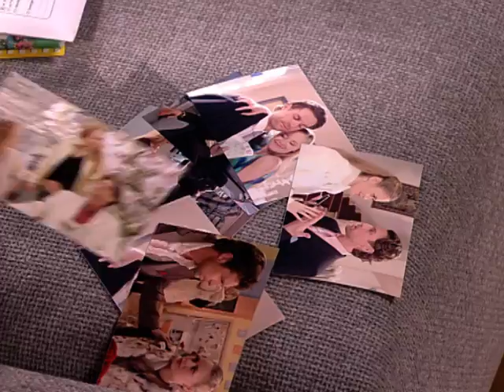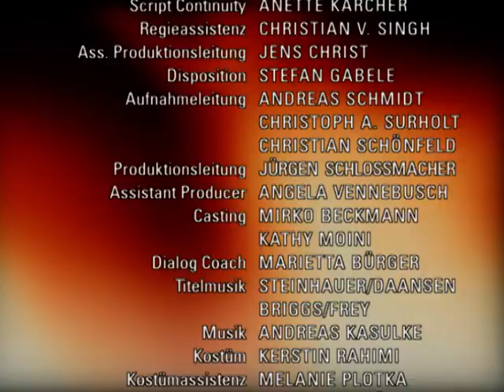Verbotene Liebe - Folge 2438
A Sylvia bestätigt vor Gericht überraschend Bernds Alibi
B Lisa und Susanne legen ihren Streit bei
C Cecile und Gregor Freunden sich an

A Vanessa lehnt Felix’ Forderung ab und beruft sich auf Lars: Juristisch bringe ihr Geständnis nichts. Der letzte Verhandlungstag gegen Bernd steht bevor. Lars und Carla haben keine große Hoffnung auf einen Freispruch, und Vanessa wird erneut daran erinnert, dass ihre misslungene Befreiungsaktion Bernds Lage noch verschlimmert. Während die anderen Beteiligten sich auf den finalen Verhandlungstermin vorbereiten, entschließt sich Vanessa dazu, ihren Worten doch noch Taten folgen zu lassen. Sie will aus moralischer Einsicht die Schuld für den Fluchtversuch auf sich nehmen und alle juristischen Konsequenzen tragen. Doch als sie im Gerichtssaal ihre Aussage machen will, erscheint überraschend Sylvia: Sie will Bernd mit einem Alibi entlasten.

B Elisabeth versichert Susanne, dass sie sich auf ihre Familie verlassen kann. Susanne schöpft daraus die Kraft, Lisa mit einigen Wahrheiten über ihren Vater zu konfrontieren. Lisa schluckt die bittere Pille, wirft ihrer Mutter aber vor, sie nicht vorher eingeweiht zu haben. Paul macht Susanne klar, dass er nicht weiter den Vermittler spielen möchte und entzieht sich dem Konflikt. Susanne zieht die Reißleine: S ie will nicht länger als Buhmann da stehen. Die Entscheidung ist getroffen, und alle drei kommen nicht umhin, sich mit der neuen Situation anzufreunden. Lisa geht einen Schritt auf Susanne zu und stellt zugleich eine Forderung: Sie will ab sofort nicht mehr wie ein kleines Kind behandelt und übergangen werden.

C Gregor blockt Ceciles Annäherungsversuche ab. Er spürt, dass sie mehr verlangt, als er ihr geben kann: Nähe und Geborgenheit. Er bietet ihr freundschaftlich an, bei ihm zu übernachten. Am nächsten Morgen trifft sie Leonard auf dem Flur und lässt ihn glauben, dass sie mit Gregor die Nacht verbracht hat. Ein Anruf von Johannes wegen des Scheidungstermins holt Cecile in die Realität zurück. Sie dankt Gregor dafür, ihr Trost gespendet zu haben, ohne Fragen zu stellen. Die Beiden sind sich als Freunde näher gekommen. Als Charlie fragt, ob mehr daraus werden könnte, versichert Cecile, dass sie nicht reif für eine Beziehung ist. Aber ist sie bereit für eine tröstende Affäre?